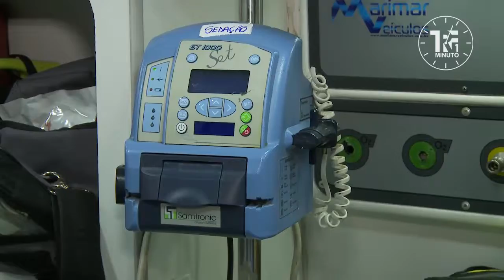TRF1 Minuto Nº 22 - 27/03/2020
Confira as decisões do TRF1 que foram destaque na semana de 23 a 27 de março.